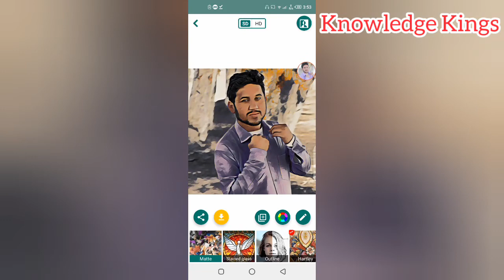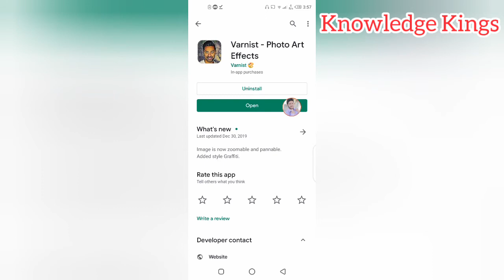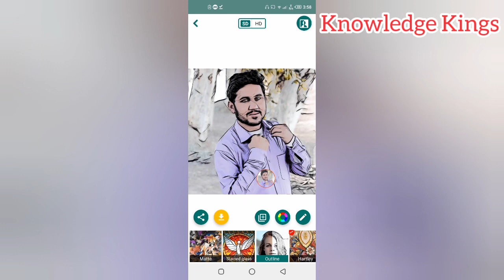Create Cool and Awesome image with Photo Art Effects - Best Photo Art Effects App